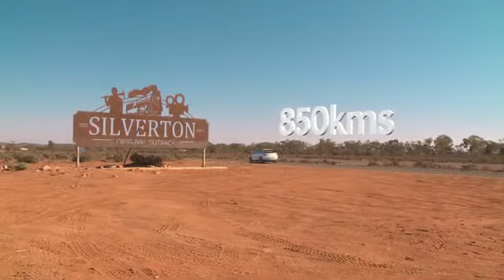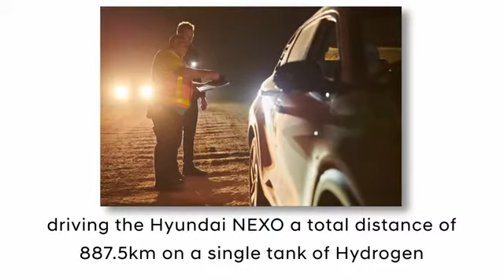Hyundai NEXO Distance World Record 2021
Hyundai Nexo: secondo record mondiale di distanza

Un team australiano alla guida di Hyundai Nexo ha battuto il record del mondo per la distanza più lunga percorsa da un veicolo alimentato a idrogeno con un solo pieno. Per battere il record, il pilota australiano di rally Brendan Reeves ha guidato il Suv elettrico a celle a combustibile partendo dalla zona di Essendon Fields, a Melbourne.Dopo 807 km di guida incentrata sull’efficienza, Reeves è arrivato a Broken Hill con un’ampia autonomia ancora disponibile, come ben visibile sul computer di bordo di Nexo.
Il viaggio è poi proseguito verso Silverton, una città nell'entroterra nei dintorni di Broken Hill, meglio conosciuta per essere stata la città dove è stato ambientato il film d'azione degli anni '80 "Mad Max 2" ("The Road Warrior"). Successivamente, Nexo ha viaggiato ancora per circa 60 km prima che il serbatoio di idrogeno si esaurisse sulla strada per Wilangee, oltre la stazione di Eldee.

Secondo il computer di bordo, la distanza totale percorsa è stata di 887,5 km e ha così consentito di superare il precedente record di 778 km stabilito dall'aeronauta franceseBertrand Piccard, anche lui al volante di una Nexo,  nel suo viaggio attraverso la Francia da Sarreguemines a Le Bourget.
"Come pilota di rally, ho sempre voluto battere un record mondiale, ma non avrei mai immaginato che sarebbe successo in questo modo", ha spiegato Brendan Reeves.